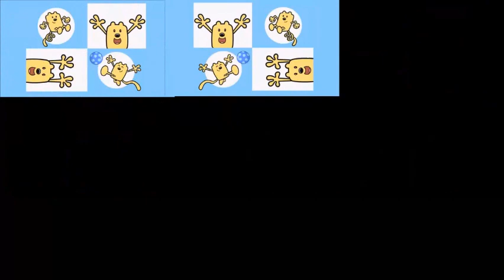(UNRELEASED) Wow! Wow! Wubbzy! intro Sparta Customer 2.0 Remix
NOTE: This video WAS Originally unreleased and is never meant to be seen by the public.
I used VEGAS Pro 14.0 to produce it.